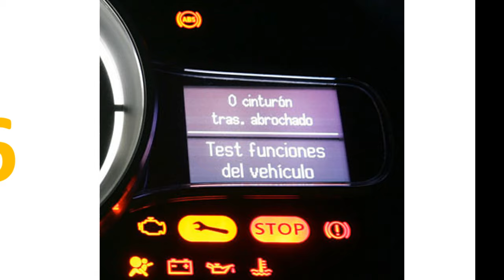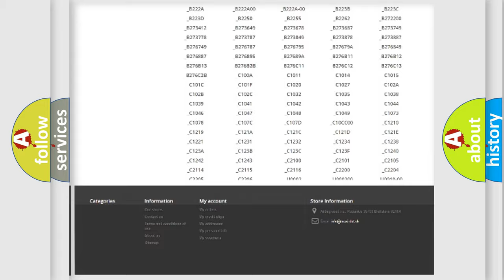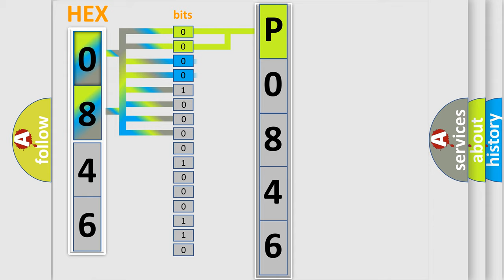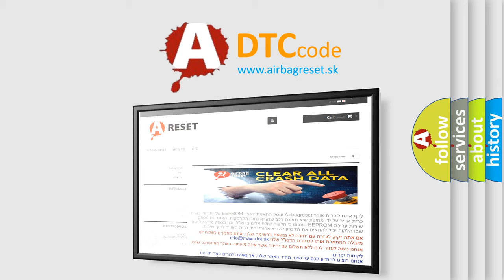DTC Dodge P0846 Short Explanation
Contents:
0:21 Basic DTC analysis according to OBD2 protocol standard.
1:48 Insight into programming
2:58 A diagnostically understandable description of the Diagnostic Trouble Code
3:05 Basic error definition

Make:
Dodge
Code:
P0846
Definition:
DRIVER BLIND SPOT SENSOR-CIRCUIT VOLTAGE ABOVE THRESHOLD
Description:
With the ignition on. Vehicle speed greater than 6 mph (9.6 km or h). The Blind Spot Module detects the Blind Spot Sensor circuit voltage above threshold
Cause:
(F921) FUSED IGNITION SWITCH OUTPUT (RUN) CIRCUITLEFT REAR BLIND SPOT SENSOR